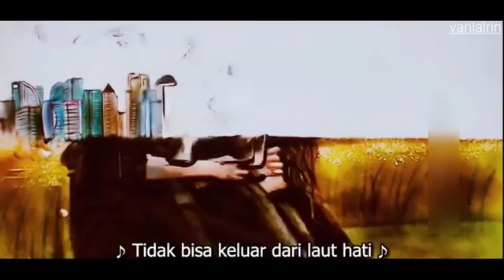New kau bru cover video 2020 hamyak mo ne maiya...